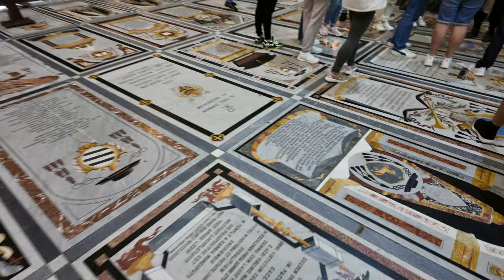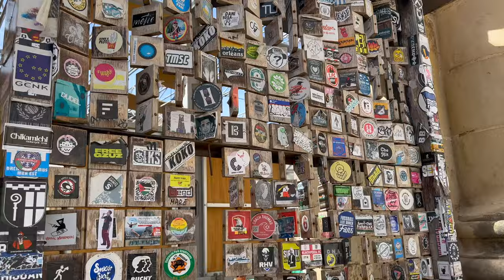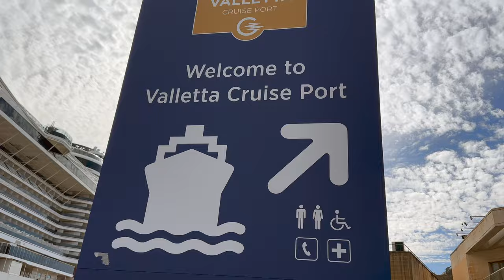Malta Magic: MSC World Europa Mediterranean Cruise | Game of Thrones Sites & Historic Gems & more!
Embark on the ultimate Mediterranean cruise vacation with us as we explore the captivating island of Malta aboard the MSC World Europa! Join our adventure-filled day in Valletta, where ancient history and modern marvels collide in a mesmerizing blend.

Discover the enchanting allure of Malta's historic treasures as we journey through the iconic port of Valletta, a highlight of our MSC Cruises experience. Explore the ancient fortified city of Mdina, known for its role as a Game of Thrones filming location, and immerse yourself in the splendor of St. Paul's Cathedral.

Witness the grandeur of Valletta, Malta's vibrant capital, as we marvel at its majestic landmarks, including the stunning St. John's Co-Cathedral adorned with priceless Caravaggio paintings. Indulge in delicious cuisine and soak in panoramic views of Valletta Harbor from a scenic park overlooking the ancient fortifications.

Experience the magic of Malta's sunset sail-away aboard the MSC World Europa, capturing unforgettable moments against the backdrop of the Mediterranean horizon.

Don't miss out on this unforgettable MSC Cruises adventure!

Shot in 4K 30fps DJI Osmo Pocket 3, iPhone 15

Bundle and save with Expedia on all your travel!

My glasses, I get all my prescription glasses and sunglasses from Zenni Optical.

My DJI Mini 2 Drone Combo I purchased:

My Camera:

Also, leave me a comment on where I should go next.

MSC Cruises
Mediterranean Cruise
Malta Adventure
Game of Thrones Locations
Historic Wonders
Valletta Malta
MSC World Europa
Travel Adventure
Travel Vlog
Cruise Vacation
Ancient History
St. Paul's Cathedral
Mdina Malta
St. John's Co-Cathedral
Caravaggio Paintings
Sunset Sail-away
Cruise Dining
Travel Tips
Travel Inspiration
Luxury Cruise Experience